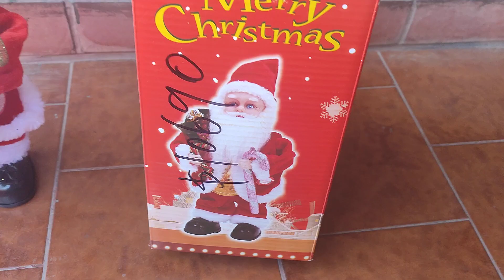Santa Claus Singing Dancer